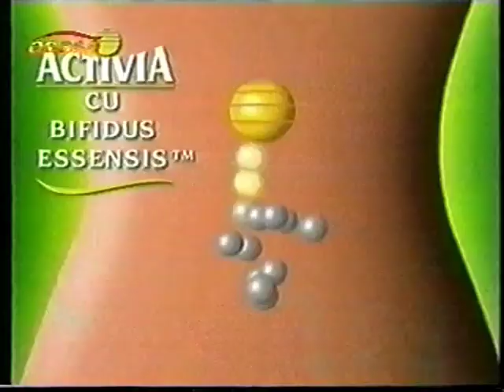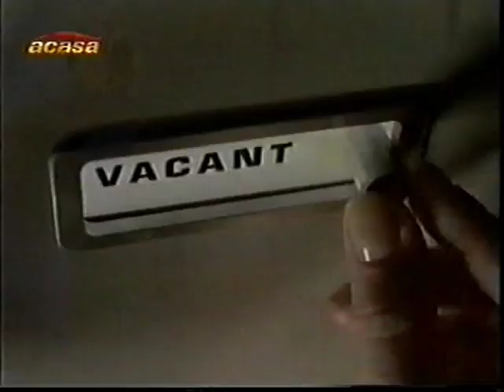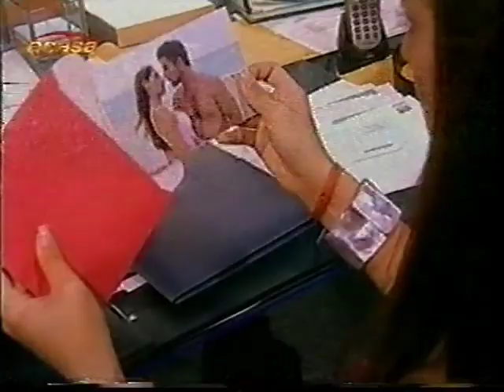Reclame Acasa TV - februarie 2004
+promo-uri vechi acasa